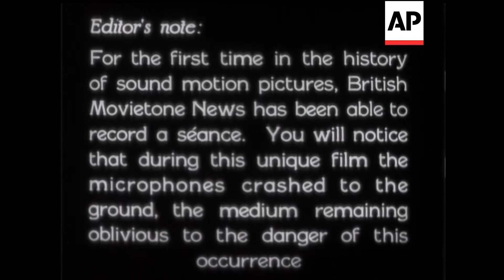Spooky Hallowe'en Stuff | The Archivist Presents #17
I've found something a bit spooky for Halloween week...  Medium Mrs Meurig Morris is seen to be under the control of a spirit called Power, during the first ever sound motion picture recording of a seance.  Mrs Morris seems totally oblivious to the dangers of a spookily swinging microphone which becomes detached during her speech.  When the Daily Mail pronouced Mrs Morris a fraud, this film was used as evidence in her favour at a trial in 1932, where she pursued the newspaper for damages.

Lady Conan Doyle attends dramatic demonstration by Mrs Meurig Morris. EDITOR'S NOTE: For the first time in the history of sound motion pictures, British Movietone News has been able to record a seance. You will notice that during this unique film the microphones crashed to the ground, the medium remaining oblivious to the danger of this occurrence.

Mrs Morris on stage speaking about "mans inhumanity to man etc". Mike hanging from above crashes and swings overhead. Mrs Morris continues to talk.